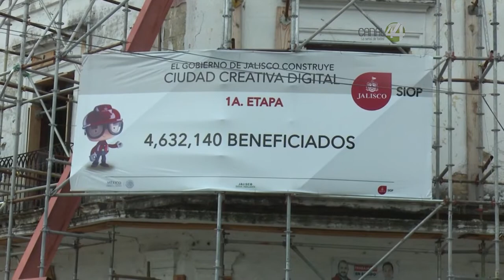Se pretende etiquetar por $150 millones la segunda etapa de la Ciudad Creativa Digital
Pretenden “etiquetar” $150 millones para la segunda etapa de Ciudad Creativa Digital.